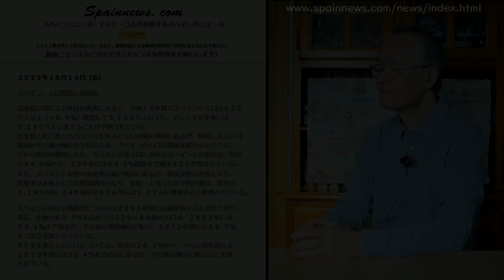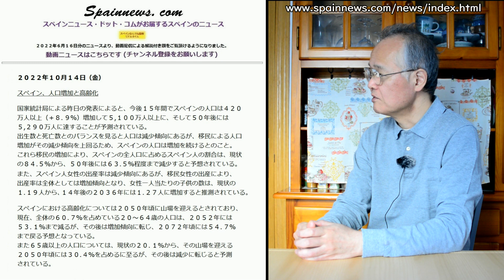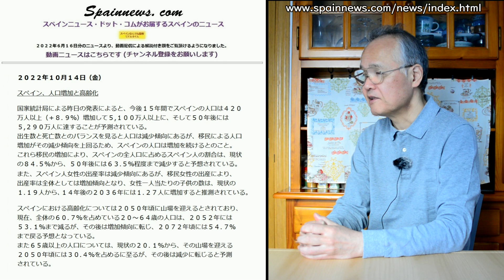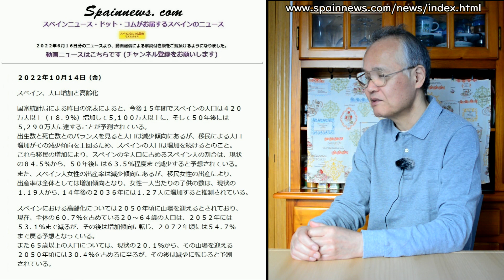スペインの人口増加と高齢化、他 スペインニュース・ドット・コムがお伝えするスペインの最新ニュース スペイン余談の時間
２０２２年１０月１４日付けスペインのニュースを現地からお届けします。
スペインなんでも情報リアルタイム！！